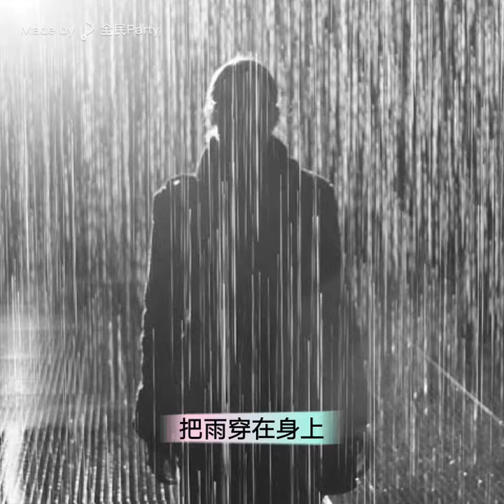Song Tribute - 雨 TheRain (沈以诚 以家人之名)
New song recommended by a colleague for me to attempt on a rainy Melbourne day. rain 雨 by 沈以诚 - one of the hottest chinese shows in 2020 以家人之名 (in the name of the family). A story of painful love, healing after the rain and moving on.